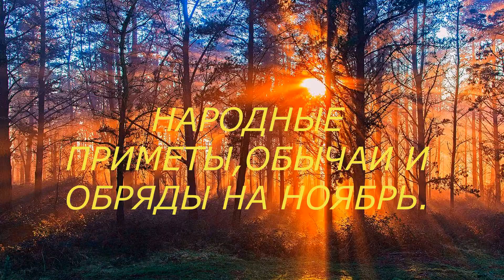НАРОДНЫЕ ПРИМЕТЫ , ОБЫЧАИ, ОБРЯДЫ НА НОЯБРЬ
НОЯБРЬ - ПОЗДНЯЯ ОСЕНЬ.  ПРИМЕТЫ - ЭТО ПОСТОЯННЫЕ НАБЛЮДЕНИЯ ЛЮДЕЙ ЗА ПРИРОДОЙ И ЖИВОТНЫМИ, ИХ ПОВАДКАМИ В НОЯБРЕ.  ГОТОВИМСЯ К ЗИМЕ - ВОПРОС :  КАКАЯ ОНА БУДЕТ ХОЛОДНАЯ ИЛИ МЯГКАЯ?